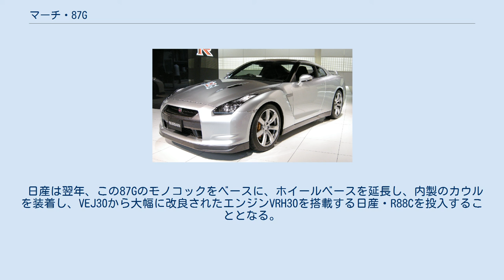マーチ・87G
マーチ・87Gは、マーチ・エンジニアリングの1987年型グループCシャシーに、日産自動車の3.0L V型8気筒ツインターボエンジン・VEJ30を搭載したグループCカー。
 1987年の全日本スポーツプロトタイプカー耐久選手権（JSPC）、およびル・マン24時間レース参戦用に日産がマーチより3台購入した。
マーチではこの年日産エンジン用以外のシャシーを製作せず、87Gは日産専用車となった。
86Gと比べると、リアのオーバーハングがカットされたように短くなっているのが特徴である。
ホシノレーシング、ハセミモータースポーツからエントリーされた。
搭載されたVEJ30は、日産にとってR382用V型12気筒GR-X以来のレース専用エンジンである。
 デビュー戦は1987年JSPC開幕戦鈴鹿500km。
星野一義が予選で2位を獲得するも、決勝はドライブシャフト破損で17周でリタイヤとなる。
2戦目の富士1000kmでは長谷見昌弘がポールポジションを獲得するも、雨の決勝ではワイパーが作動しないと言う初歩的トラブルでスタートできず、修復後スタートするが1スティント終える前にエンジントラブルでリタイヤとなった。
 ル・マンを前に欧州でテストを重ねるが、熟成が進まずエンジントラブルが続発する。
ル・マン本戦では、ドライバーの驚異的な粘りで12時間目までに8位に上昇する健闘を見せるが、結局リタイヤとなる。
この惨敗のため、逆に日産はこの後本腰を入れてル・マンに挑むようになる。
 ル・マン後のJSPCでも目立った成績を修めることはできず、第4戦鈴鹿1000kmでの5位が最高位。
この年2勝をあげたトヨタ・87Cに大きく水を開けられることとなった。
 日産は翌年、この87Gのモノコックをベースに、ホイールベースを延長し、内製のカウルを装着し、VEJ30から大幅に改良されたエンジンVRH30を搭載する日産・R88Cを投入することとなる。
 なお、このマーチ・87G/日産は、「ニッサンR87E」の名でエントリーししている。